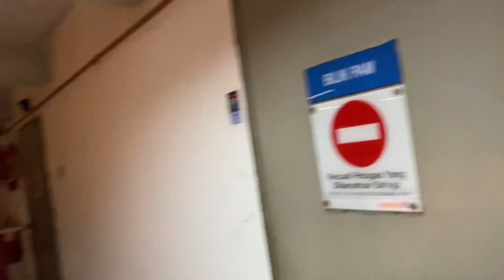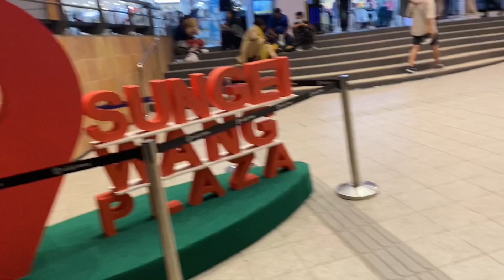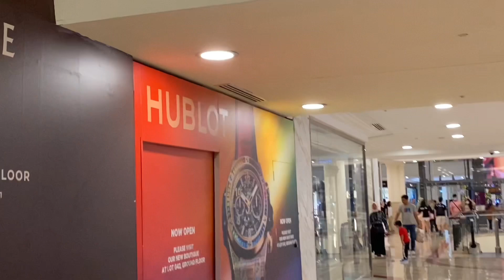Kuala Lumpur Malaysia The Petronas Twin Towers | Jun to the World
Hello guys! Sa Malaysia naman tayo manggulo, as I journey sa aking pag pifreelance, naisip ko, what if i-share ko sa inyo ang totoong nangyayare sa buhay ko as freelancer on an ordinary day?

And for today's vlog... warning... Hindi ito informative vlog, puro kalokohan lang kami sa Malaysia hahahahaha. Anyway, enjoy naman eh. So gora na!

At kung gusto mo naman matutunan yung ONLINE BUSINESS KO, kindly fill out the form below!